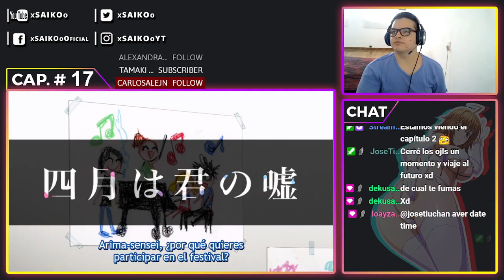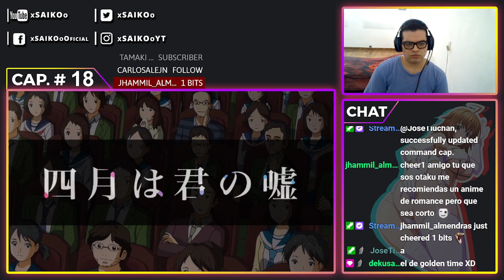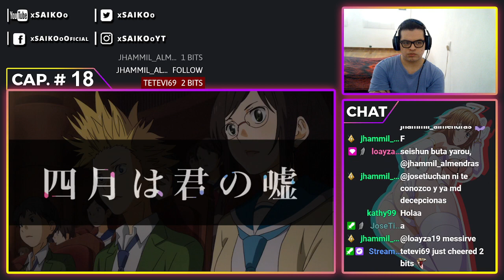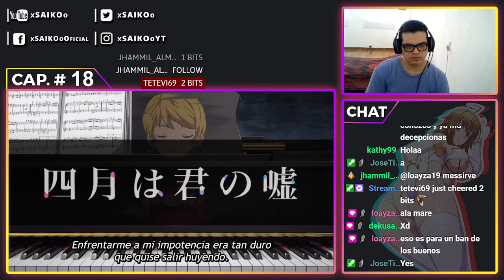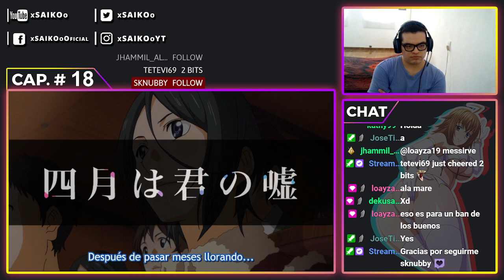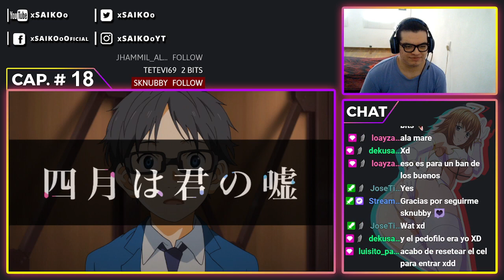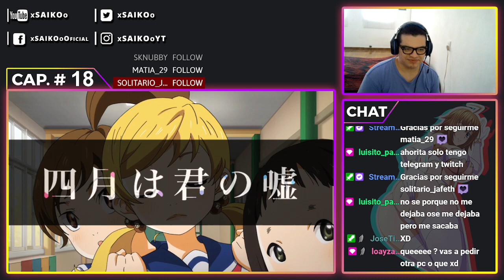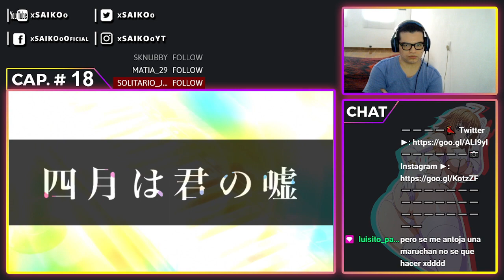SHIGATSU WA KIMI NO USO CAPÍTULO #18 | REACTION - REACCIÓN | ¡UNIÓN DE CORAZONES!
Atte: xSAIKOoツ.